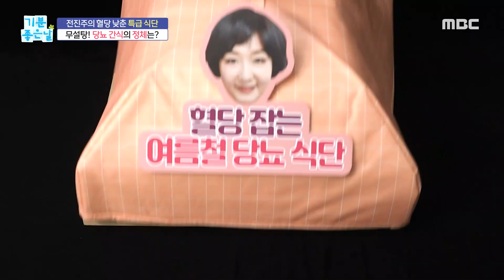[기분 좋은 날] 혈당 걱정 없는 무설탕 ‹단호박 얼음›, MBC 230707 방송